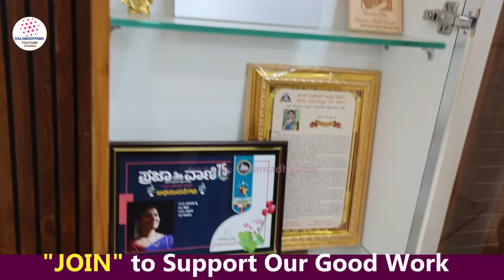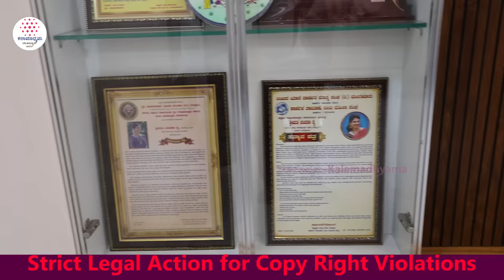HOME YOUR-"ಮಾದರಿ ಟೀಚರ್ ವಂದನಾ ರೈ ಕಾಡಿನ ಮಧ್ಯದ ಮನೆ ನೋಡಿ ಹೇಗಿದೆ!!"-E01- @VandanaRaiKarkala -Kalamadhyama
'ಹಾಡಿ, ಕುಣಿದು ಕಲಿಸುವ ಮಾದರಿ ಟೀಚರ್ ವಂದನಾ ರೈ ಕಾರ್ಕಳ ಅವರ ಲೈಫ್ ಸ್ಟೋರಿ! ನಿಮಗಾಗಿ. ಸರಣಿ ತಪ್ಪದೆ ನೋಡಿ, ನಿಮ್ಮ ಅಭಿಪ್ರಾಯ ಕಾಮೆಂಟ್ ಮೂಲಕ ತಿಳಿಸಿ ಹಾಗೂ ಎಂದಿನಂತೆ ಕಲಾಮಾಧ್ಯಮ ಬೆಂಬಲಿಸಿ. ಶುಭವಾಗಲಿ.

Interviewed & Directed by: KS Parameshwar
DOP: Raviraj Hombala
Produced by : Kalamadhyama Media Works.